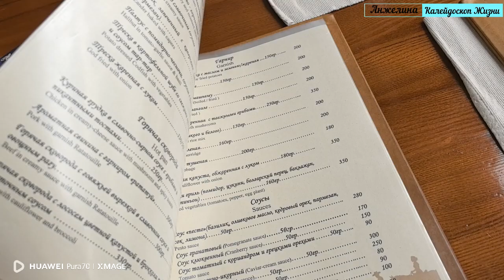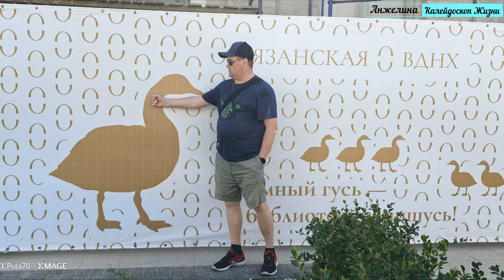Рязань. Конюшенный двор, Лесопарк, Торговый городок и закат с 25 этажа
Прогулялись с Региной и Сережей по душевным местам в Рязани. Август 2024

Кому нравятся мои путешествия и видео-прогулки по разным городам, моя незатейливая кулинария, мое шитье и куклы, мой жизненный настрой и позитив, которым я делюсь с другими - большое вам спасибо за это!
и вам хочется поддержать мои каналы в период отсутствия монетизации -
карта Сбербанк: 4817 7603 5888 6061 - буду очень признательна - я на них куплю новую видео камеру 360, новую камеру гоу про, харды для хранения наснятого материала, и новую куколку и билеты в новые путешествия!

Спасибо за любую поддержку! С уважением, Анжелина